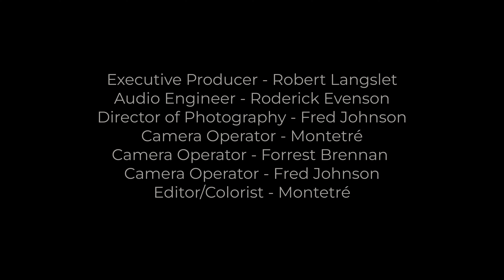Kamyar Mohajer: Amoroso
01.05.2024 - Camerata PYP, conducted by David Hattner, perform Kamyar Mohajer's "Amoroso".

Executive Producer: Robert Langslet
Filming/Videography: The Hallowed Halls Presents; Fred Johnson, Montetre, Robert Langslet, and David Susmilch
Audio: Rod Evenson